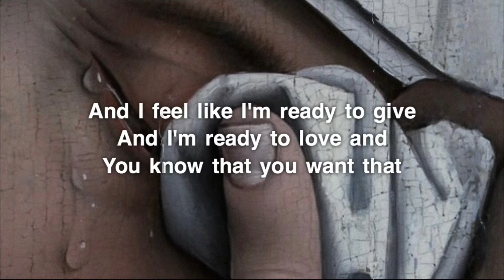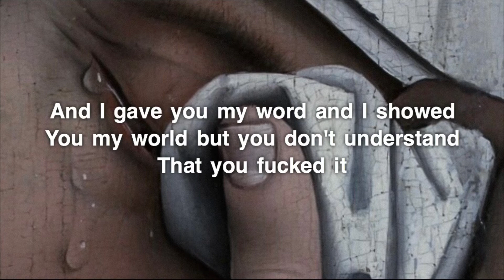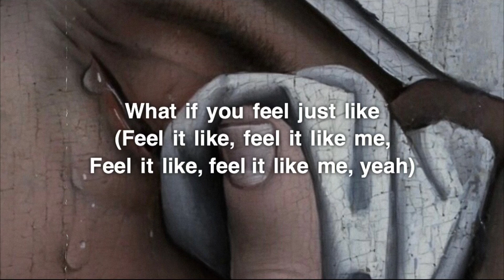Dennis Lloyd - Wild West (Lyrics)